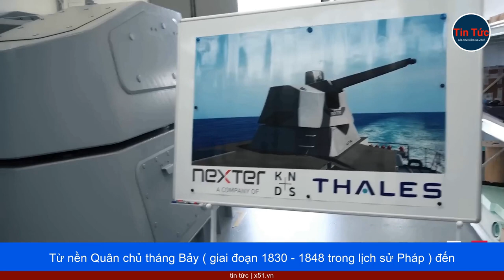TÀU SÂN BAY THẾ HỆ MỚI CỦA HẢI QUÂN PHÁP SẼ ĐƯỢC ĐẶT TÊN NHƯ THẾ NÀO?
Vào cuối những năm 1980, Pháp bắt đầu đóng chiếc thứ nhất trong số hai tàu sân bay để thay thế các tàu sân bay đang có trong trang bị lúc đó là Foch và Clemenceau.